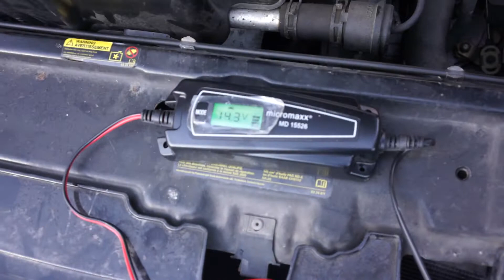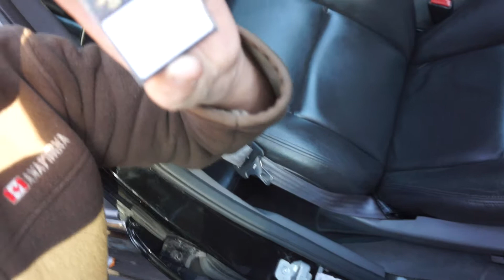Garage huyabuia in berner alpengarage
So werden die kunden verarscht